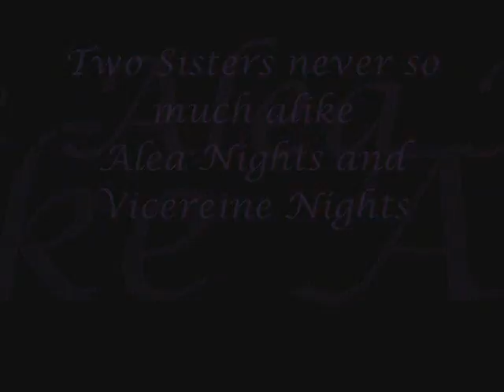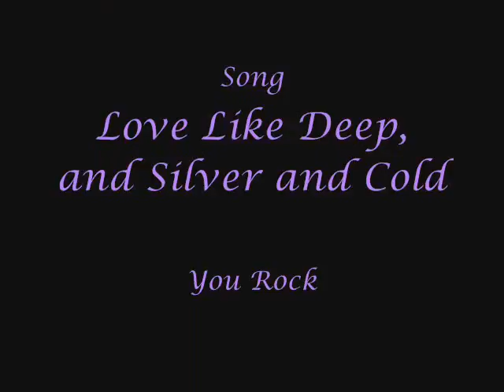Sisters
This is for the sisters one set of them on the rp site. Alea Nights and Vicereine Nights